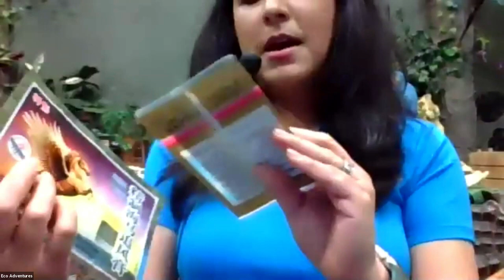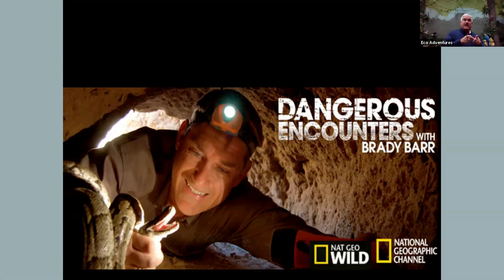Jungle Safari w Mei Len Barr at the Chinese American Museum DC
Meet zoologist Mei Len Sanchez-Barr as she takes you on a wild animal adventure featuring up close encounters with exotic tropical animals from sharp-toothed alligators and 27-foot boa constrictors to cuddly creatures. This free online, virtual event will include a tour of Eco-Adventures, the conservation-based, simulated rainforest facility run by Mei Len and National Geographic’s herpetologist Dr. Brady Barr. Meet some of the stars of the nearly 100 native and exotic animals under their care, many rescued or at risk.

This event is not just for kids! Your entire family will enjoy this jungle escape from the comfort of your own home!

Hosted by the Chinese American Museum DC, the first and only museum in our nation’s capital dedicated to the Chinese American story – its history, culture, and amazing Chinese Americans like Mei Len!